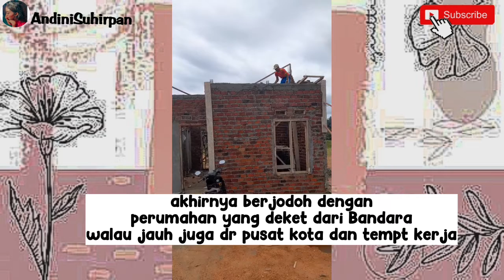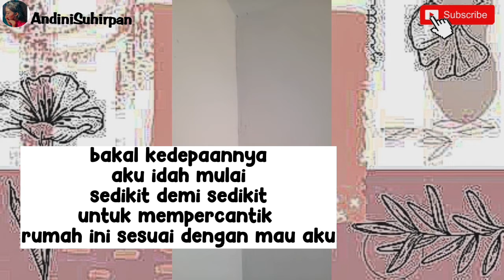RUMAH IMPIAN//sedikit cerita aku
Hi..
terimaksih pada kalian yang sudah mengklik Vidio ini
apa kabar kalian semua ? semoga yang lagi nonton vidio ini dalam keadaan sehat dan selalu Bahagia...